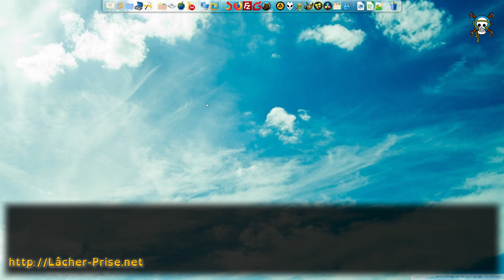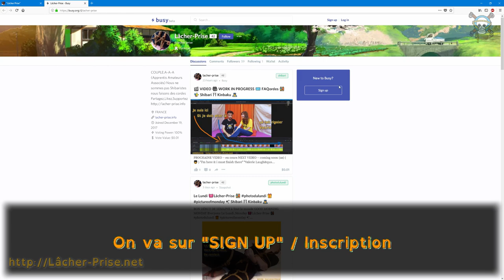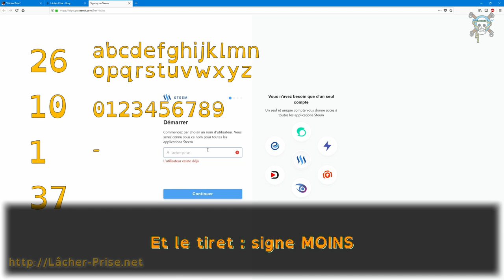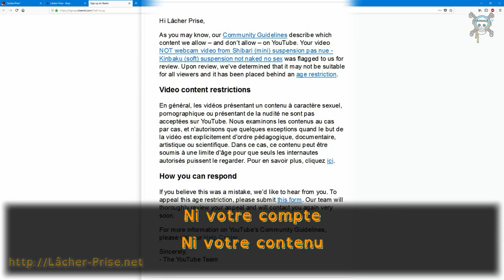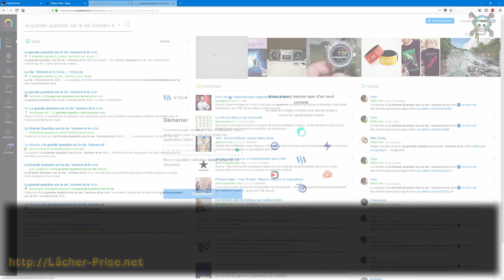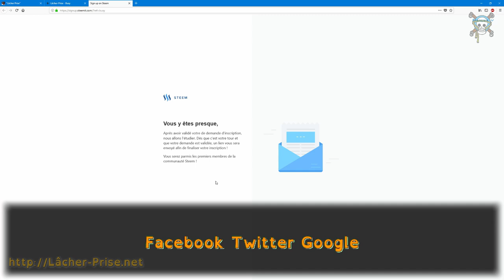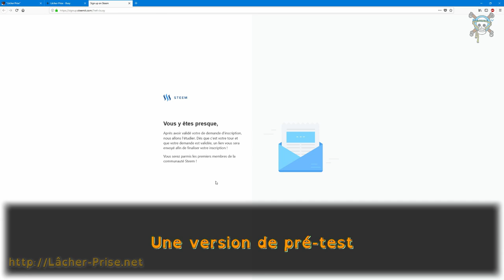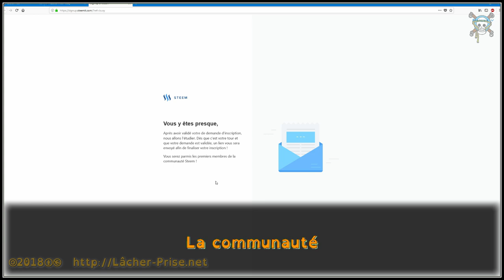[FR]Découvrir s'inscrire sur Steem D.Tube : non - tuto exemple concret 1/3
Bonjour  bonsoir

Nous vous présentons la plateforme :
D.Tube avec Steemit / Busy à travers la création d’un compte.

Ce compte est notre deuxième chaine ; BONUS
Elle va nous servir en trois vidéos ;

Présente la création d’un compte
Paramétrage, la blockchain & notre contenu
La communauté et Discord
Nous vous invitons à vous renseigner par vous-même.
Nous vous donnons quelques pistes pour débuter, le reste du chemin vous appartient.

Commençons par LE BIG BOSS de SteemIt la reine du tuto ;
@Roxanne -- il suffit de cliquer sur son Pseudo

Nous vous mettons son lien de présentation pour découvrir.
-- ICI LE LIEN VERS LA VIDEO DE ROXANNE -- clique tu vas aimer

Et le lien vers le site « comprendre steem » qui est assez explicite ;
il dit ce qu’il fait.

Dans la troisième partie nous mettrons les liens vers les communautés et Discord en particulier.

Nous allons faire une intro « simple » accessible et digeste.

Nous ne voulons pas vous noyer sur les 3 mois d’informations que nous avons rassemblés, en un seul endroit.

Prenez le temps, découvrez : vous n’êtes pas pressé, si ?
FaceBook, Youtube vous énerve un peu. Okay, mais c’est supportable.
Au pire vous les quittez et faites une pause
Et plus tard vous viendrez sur « Steem » si vous en avez envie.

Vous êtes libre de choisir, on ne s’en rend pas tout le temps compte.
Mais oui on est libre de faire ou de ne pas faire , finalement c’est nous même qui nous stressons le plus … beaucoup plus que « le monde environnant » ne nous oppresse.

C’est une petite intro, il y a pleins d’approximations de choses oubliées, des choses hyper simplifiées,
Ce n’est pas le but, notre désir est de vous rendre curieux pas de faire un « cours magistral ».

L&V # ĹҎ

LOGO : "Ombre"
( Encore merci )